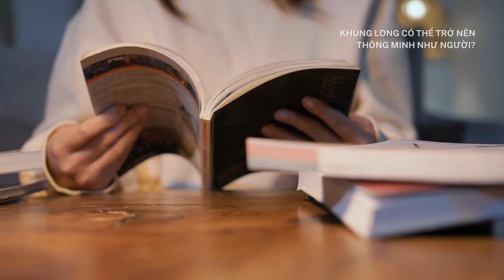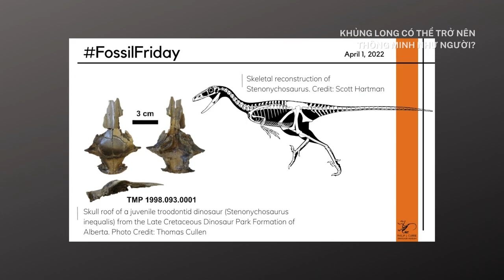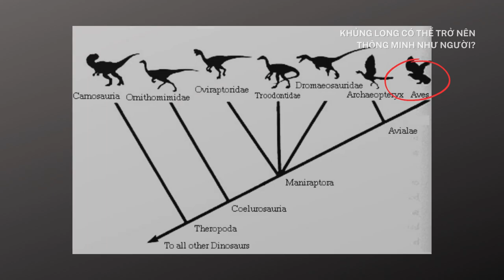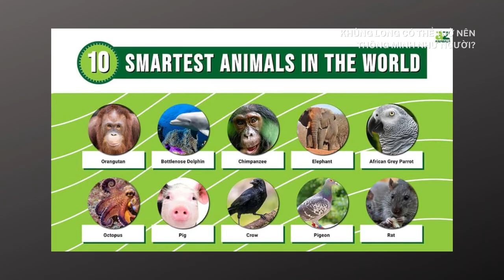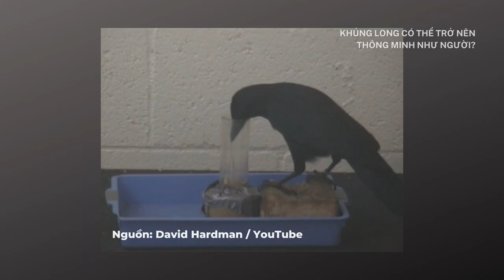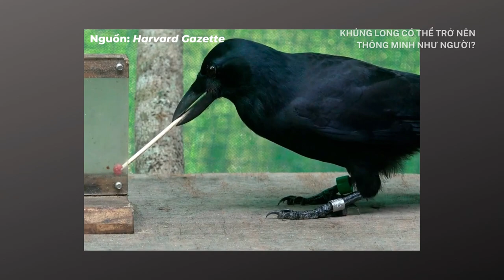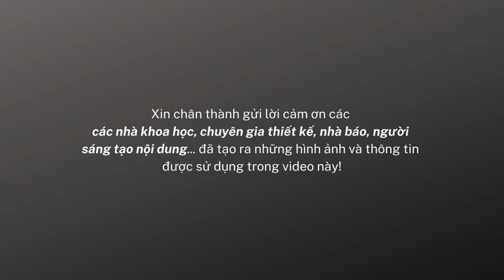Dinosauroid, nấc thang tiến hóa cuối cùng của khủng long?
Khám phá thêm các kịch bản "nếu khủng long không tuyệt chủng" khác: